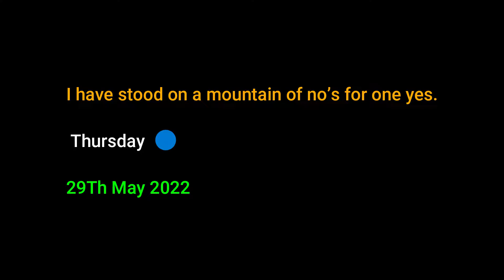Biwi Gai Maike | Soniyo Travelling | Kande Pohe | Forever Munchiing Ghatkopar East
VLOG # 22
💥💥 Educational Toys For Kids 💥💥

🔥💢⚡💢 Amazon Bestseller 🔥💢⚡💢
🔥🔥 👉👉👉 Other Competitor 👈👈👈🔥🔥
Most Expensive
Cheapest
Tips To Everything In Hindi Social Networking Handles

My Gear

Canon Camera
Gorilla Tripod
Rode VideoMicro
Tripod small
Tripod big
Wireless Mouse
keyboard Skin
This video reflects the views and opinion of a person and does not represent the views of Masses.
Music Credits
NA

Tiny Family
rohan sane
siddhi sane
siddhi purohit
anvesha sane
smita sane
ramesh sane